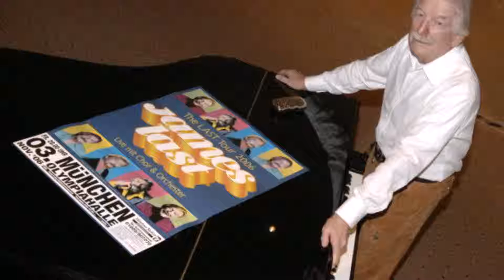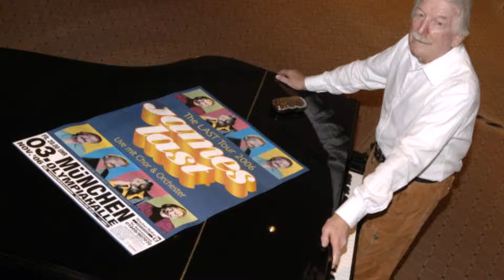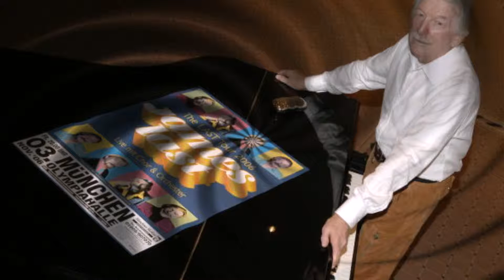James Last y su orquesta: "With One Look", en estudio, año 1993.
De su álbum: "Die Grossen Musical Erfolge Von Andrew Lloyd Webber" (1993).